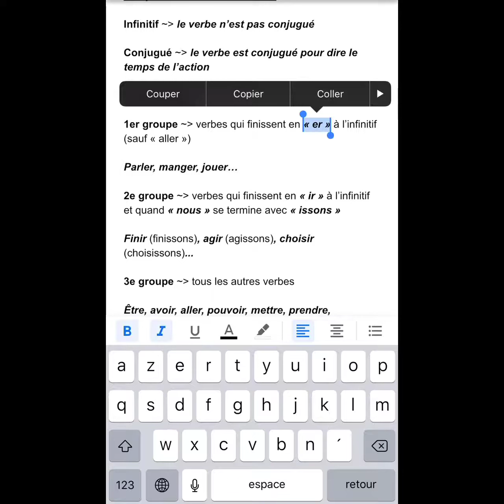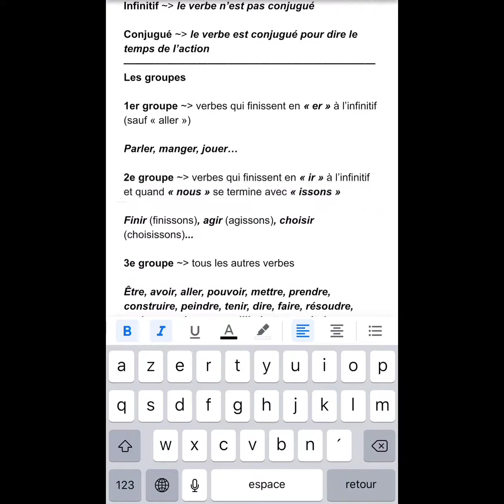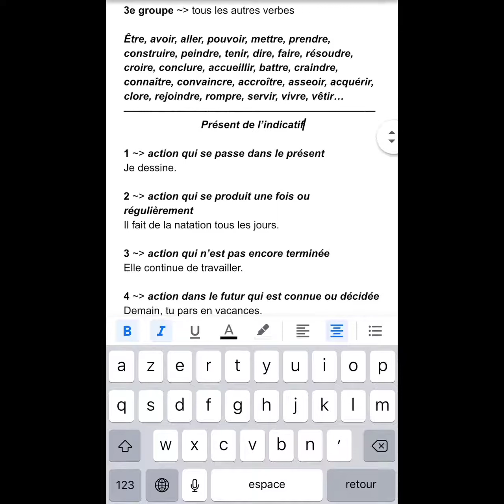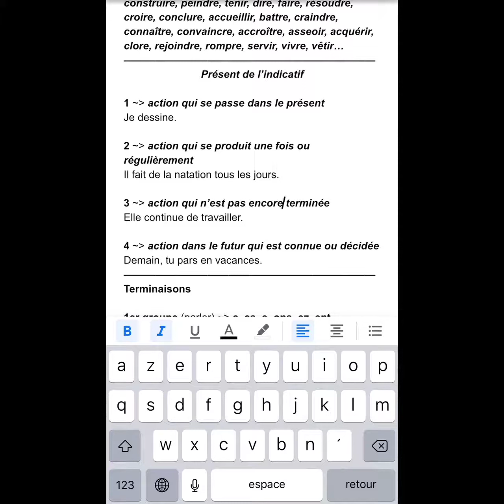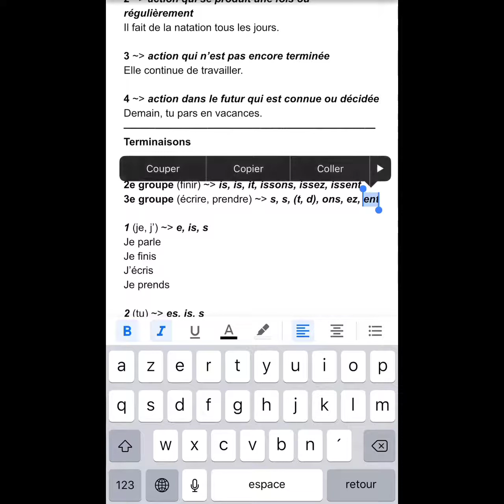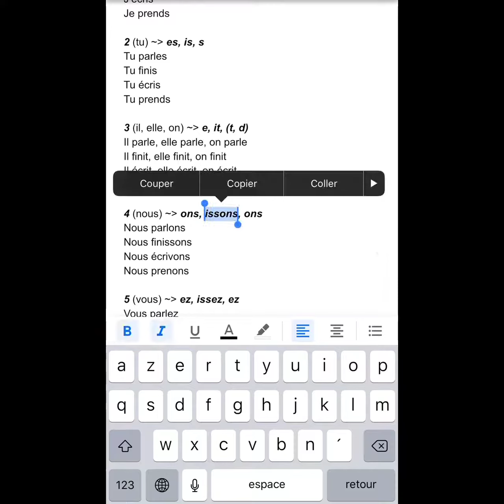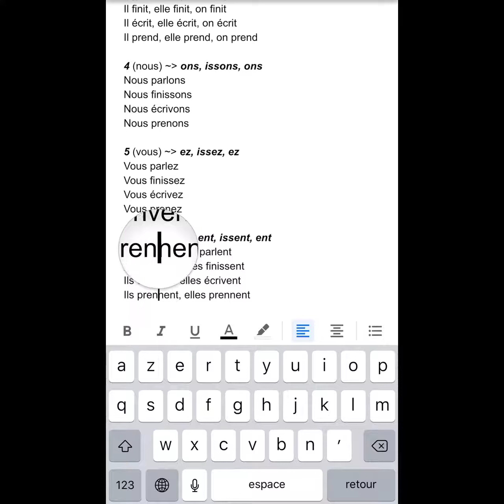#24 Les Verbes + Le Présent De L’Indicatif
Salut!

Voici la vidéo sur les verbes et sur le présent des l’indicatif!

* Je ne peux pas traiter tous les détails dans une seule vidéo, donc c’est normal que je ne mentionne pas tous les détails *

À bientôt!
FULL HD (mobile devices)
Use the desktop version
For iOS ~ press and hold the refresh icon ~ ⟳
For Android ~ click on⋮~ Request desktop site

GET THE PDF FILE FOR THIS LESSON
Please make a donation of 0,90€, which is the price for each PDF file, and write a message with the title of the lesson you need and an e-mail address I can send the file to.